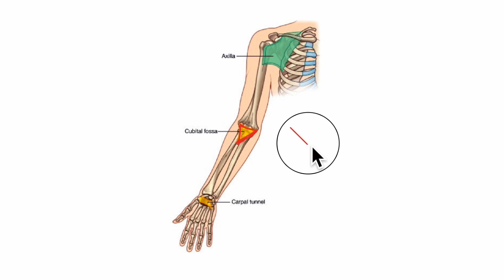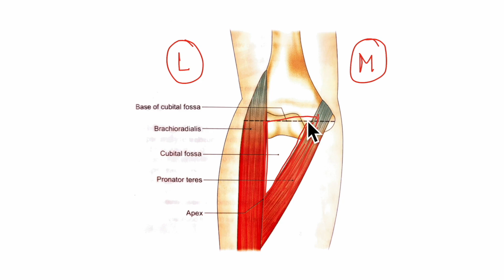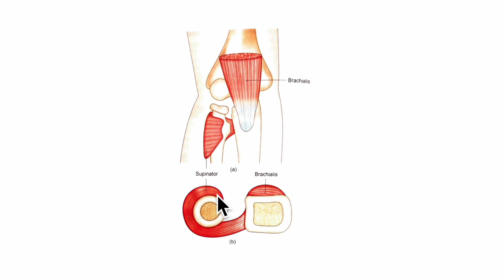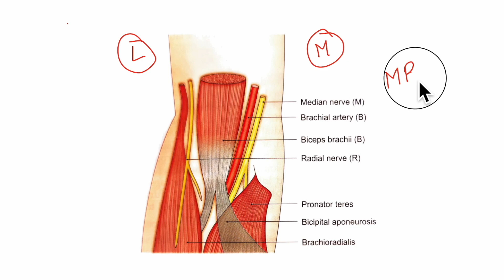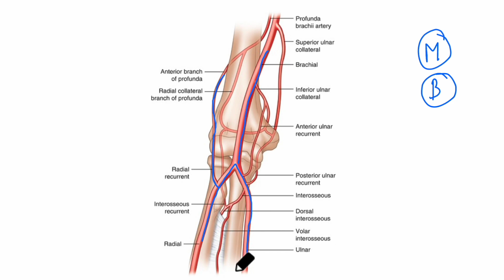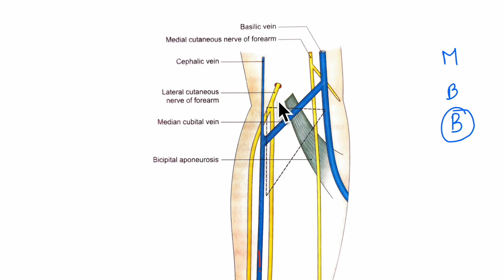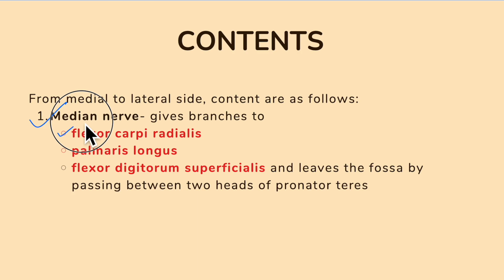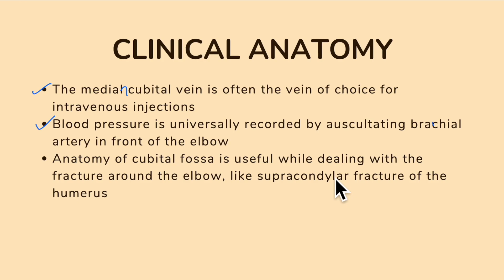CUBITAL FOSSA | ANATOMY | SIMPLIFIED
Boundaries, contents, and clinical anatomy of Cubital fossa

0:00 Introduction
0:55 Boundaries of Cubital fossa
4:24 Contents of cubital fossa
10:53 Clinical anatomy